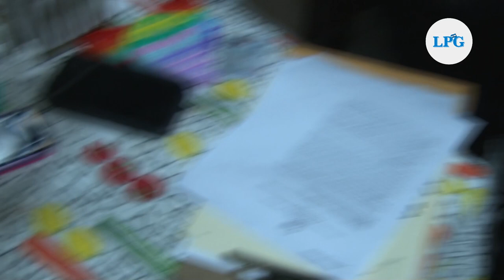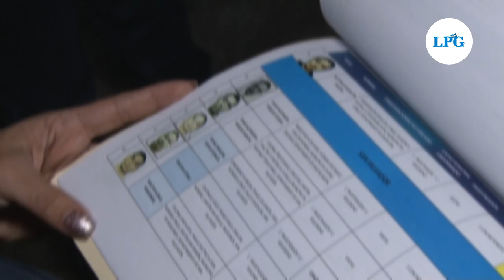Capturan exalcalde de Sacacoyo, Pedro Montoya, y otros exempleados acusados de corrupción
En un operativo realizado la madrugada de este martes 9 de noviembre, las autoridades de seguridad capturaron al exalcalde de la ciudad de Sacacoyo, Pedro Montoya, y 4  exempleados. Todos son acusados de supuestos actos de corrupción durante la administración municipal.

¡Visítenos!